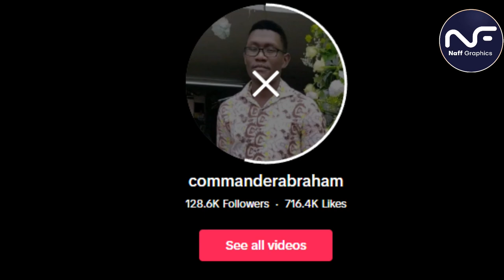I will use your bodyguard to shoot and kill you